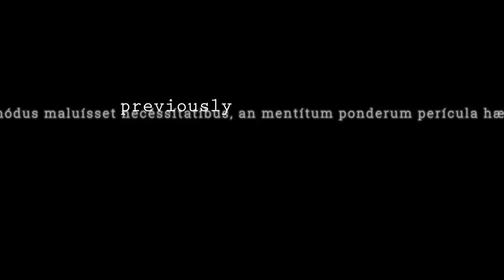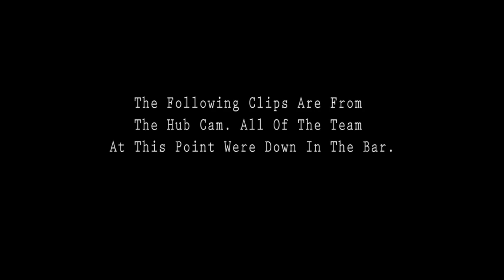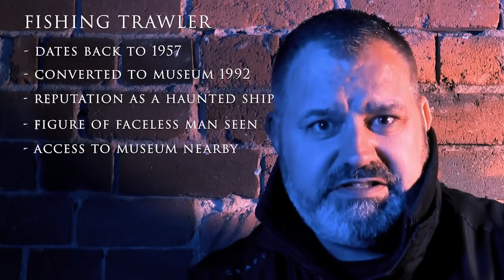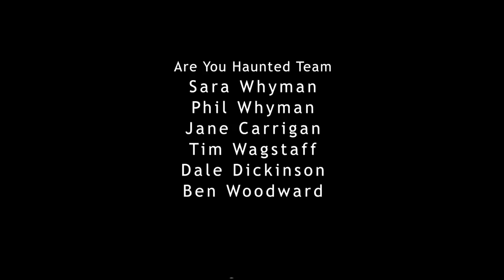Are You Haunted..? S2E04 : "Freaky as hell"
S2E04: "Freaky as hell!"

Another three venues to choose from. But, which one will the team choose to investigate this time?

The Are You Haunted..? team - Winners of the 2019 Higgypop Awards for the 'Best Online Paranormal Show' -  are back with a brand new series (series two) of the popular paranormal investigation show.

In this mix of fly-on-the-wall documentary and paranormal reality series, the Are You Haunted..? team embark on a series of back-to-basics paranormal investigations across the UK. Real scares, banter, arguments, and light-hearted moments are all filmed by the team, as they seek to uncover what lurks in the shadows and ask the question: Are You Haunted...?

Are You Haunted..? - Investigating the paranormal like no one else.

Starring Phil Whyman, Sara Whyman, Jane Carrigan, Tim Wagstaff, Dale Dickinson, Ben Woodward.

A DoubleYew Production.